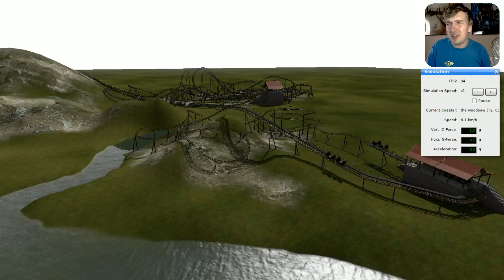EPISCHE ACHTBAAN MUZIEK! - NO LIMITS #472